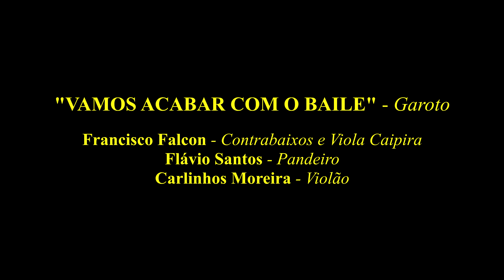31 RECITAL 13 VAMOS ACABAR COM O BAILE Francisco Falcon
Apresentação dos Convidados: Francisco Falcon e Flávio Santos, no XXXI RECITAL Carlinhos Moreira, Alunos e Convidados.
Violão - Carlinhos Moreira
Contrabaixos e Viola Caipira - Francisco Falcon
Pandeiro - Flávio Santos